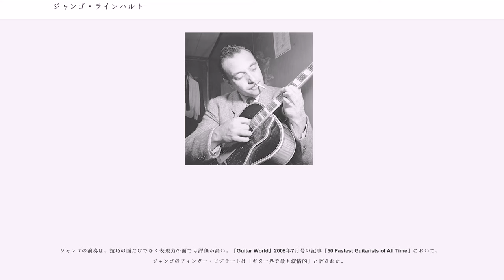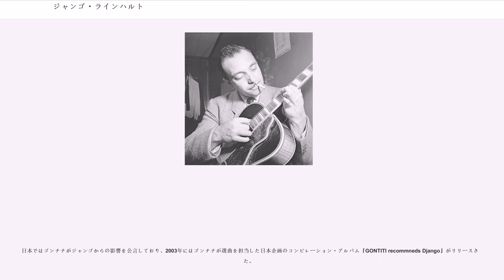ジャンゴ・ラインハルト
ベルギーのジャズ・ミュージシャン

ジャンゴ・ラインハルト(Django Reinhardt, 1910年1月23日 - 1953年5月16日)は、ベルギー生まれのジャズ・ミュージシャン、ギタリスト。ジャンゴ・レナルトとも表記される。

ロマ音楽とスウィング・ジャズを融合させたジプシー・スウィング(マヌーシュ・スウィング)の創始者として知られる。また、しばしば「ヨーロッパ初の偉大なジャズ・ミュージシャン」とも評される。短い生涯の中で後世のミュージシャンに多大な影響を与える多くの傑作を発表した。

女性歌手・ギタリストのドッチー・ラインハルトは遠縁にあたる。

出生届けに書かれたフルネームはジャン・バティスト・ラインハルト（Jean Baptiste Reinhardt）。「ジャンゴ」というニックネームは、ロマ語で「私は目覚める」という意味。両親はロマの旅芸人の一座におり、ベルギーのリベルシーに滞在していた時にジャンゴが生まれた。

幼少の頃から家族と共にヨーロッパ各地を旅して過ごし、ギターやヴァイオリンの演奏を身につけて育った。1920年からは、主にフランス・パリ周辺で生活するようになる。

10代前半よりパリのダンスホールで音楽活動を始める。この頃は主にバンジョーを弾いていた。ジャンゴ自身によると、1926年に行った歌手の伴奏が初のレコーディングということである。1926年にビリー・アーノルドのバンドの演奏を聴いて、ジャンゴはジャズに傾倒するようになった。

1928年になると、ジャンゴはフランス・グラモフォンやIdeal等のレーベルでレコーディングを行うようになる。しかし、この年の10月26日未明、ジャンゴはキャラバンの火事を消そうとして、半身に大やけどを負う。その結果、彼の右足は麻痺し、左手の薬指と小指には障害が残った。彼を診察した医師がギターの演奏は二度と無理だと思うほどの怪我であったが、ジャンゴは練習によって独自の奏法を確立し、ハンディキャップを克服した。

1931年、後に盟友となるフランス人ヴァイオリニスト、ステファン・グラッペリと出会う。1934年にはグラッペリらと共に、弦楽器のみで構成されるバンド、フランス・ホット・クラブ五重奏団を結成。1935年には、フランスを訪れていたコールマン・ホーキンスと共演。同年の夏から、ジャンゴのトレード・マークとして知られるセルマー・ギターを使い始める。

1936年秋から冬にかけて、ジャンゴはかつてのような放浪生活を懐かしむようになり、フランス・ホット・クラブ五重奏団の公演をすっぽかしたこともあった。1937年、CBSのラジオ番組『サタデイ・ナイト・スウィング・クラブ』を通じて、フランス・ホット・クラブ五重奏団の演奏がイギリスやアメリカでも放送されたが、司会のエドワード・R・マローが、ジャンゴとステファンが共作した「ジャンゴロジー」をステファン・グラッペリ作曲と紹介してしまい、激怒したジャンゴが演奏を拒否しようとしたというハプニングもあった。1938年には初のイギリス公演を行う。

1939年夏に行われたイギリス・ツアーの最中に第二次世界大戦が勃発。ジャンゴらは残りの公演をキャンセルして9月初頭にフランスへ戻るが、ステファン・グラッペリはロンドンに残ることを決意し、フランス・ホット・クラブ五重奏団は解散。ジャンゴとステファンは1946年に至るまで袂を分かつこととなった。

第二次世界大戦でフランスがナチス・ドイツに占領されてからも、ジャンゴは音楽活動を続けた。1940年12月13日に録音された自作曲「Nuages」は、10万枚以上を売り上げる大ヒット曲となる。エマニュエル・スデュー（1938年よりジャンゴと活動を共にしたベーシスト）は、2003年に行われたマイケル・ドレーニによるインタビューにおいて、「ヌアージュ」は「占領下のフランスでは即席のフランス賛歌のように人々に愛された」と回想している。

1942年、ジャンゴはモーリス・ラヴェルやクロード・ドビュッシーに影響を受け、交響曲「Manoir de Mes Rêves」を作曲するが、ABC劇場の指揮者から難色を示され、オーケストラ演奏はされずじまいとなる。翌年2月、ジャンゴは同曲のメロディを抜粋してジャズ・アレンジでの録音を行った。

1946年1月、ジャンゴはイギリスに渡り、再びステファン・グラッペリと共演す...